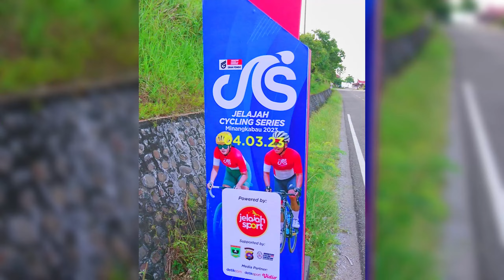UCL Gran Fondo | Jelajah Cycling Series Minangkabau 2023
Video #540

Halo-halo guys, kembali lagi bersama inoelmotovlog. Bagaimana keadaaan teman-teman semua? mudah-mudahan sehat dan rejeki lancar di masa sulit seperti ini.
Video kali ini kita lagi dapat tugas menjadi marshall pada event UCL Gran Fondo, Jelajah Cycling Series Minangkabau 2023. Banyak hal seru di sini dan banyak pengalaman baru yang di dapat.

Untuk teman-teman yang mau traktir-traktir uang ngopi ke channel inoelmotovlog, biar gue makin semangat ngonten, bisa kirim-kirim ke

Perlengkapan Motovlog yang Biasa Saya Pakai